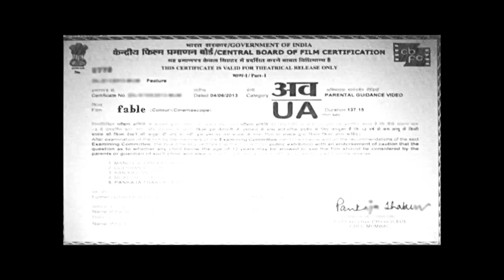A Beautiful film made by Students of Quantum University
Entry 2 from the film making competition held during Adhivyakti -2013 , The First literary fest at Quantum Global Campus, Roorkee the Top Engineering college of Uttarakhand.